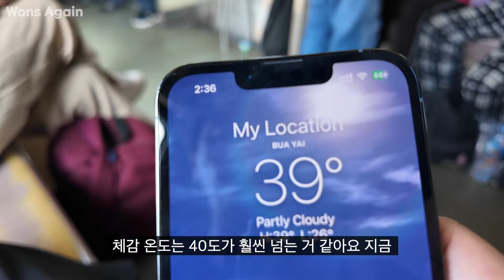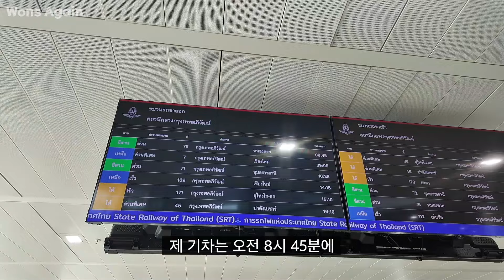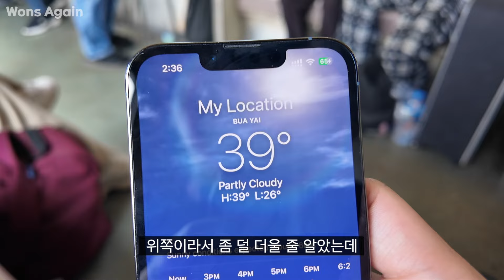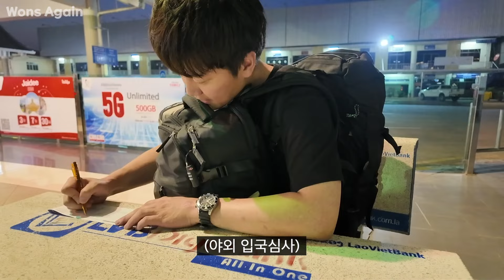폭염속 3등급 기차타고 라오스 국경넘기 [라오스 EP.1]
촬영: DJI Action4, DJI Pocket3, iPhone 13pro, Sony A6400
편집: Macbook Pro, Final Cut Pro